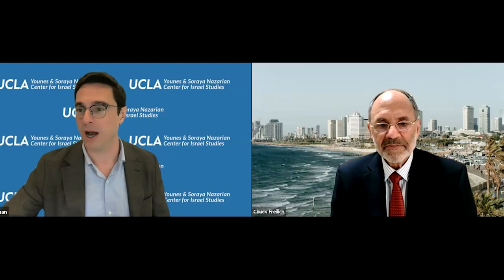Israel and the Cyber Threat: How the Startup Nation Became a Global Cyber Power | Chuck Freilich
Professor Chuck Freilich discusses the in-depth study he co-authored with Dr. Matthew S. Cohen and Professor Gabi Siboni, which details how Israel, the “startup nation," geared up to address the unprecedented cyber threat it faced—and still faces—and in the process became one of the world's top cyber powers.

Israel is subject to a nearly constant daily barrage of cyber attacks from Iran, Hezbollah, Hamas and beyond, at times even from close allies. Virtually every possible computer system in Israel, civil and military, has been targeted. A successful attack on Israel’s electric grid, or communications and transportation systems, could not only shut down the country, but expose it to severe military peril.

The book presents the cyber threat Israel faces, the governmental institutions it has established to cope with it, the remarkable cyber security industry it has developed, second only to the United States, and the educational system it has established, from elementary school through university, to train the highly skilled technological manpower needed. The book further addresses the threat on the military level and the role of cyber in Israel’s military strategy, including the famous “Stuxnet” cyber attack, conducted together with the US, which destroyed thousands of Iranian nuclear centrifuges without firing a shot.

Professor Chuck Freilich, a former deputy national security adviser in Israel and long-time senior fellow at Harvard's Belfer Center, teaches political science at Columbia, NYU and Tel Aviv universities. His primary areas of expertise are the Middle East, U.S.-Middle East policy, and Israeli national security policy. Dr. Freilich is the author of Zion’s Dilemmas: How Israel Makes National Security Policy (Cornell Press, 2012); Israeli National Security: A New Strategy for an Era of Change (Oxford Press, 2018); and Israel and the Cyber Threat: How the Startup Nation Became a Global Cyber Power (Oxford Press 2023). He has published numerous academic articles and over 150 op-eds, and appears frequently as a commentator on U.S., Israeli and international television and radio stations. Freilich holds a Ph.D. and M. Phil in International Relations from Columbia University, and M.S. and B.A. degrees from Tel Aviv University and The Hebrew University of Jerusalem, respectively.

Prof. Dov Waxman (moderator) is the director of the UCLA Y&S Nazarian Center for Israel Studies. He is a Professor of Political Science and The Rosalinde and Arthur Gilbert Foundation Chair of Israel Studies at UCLA. He has also been a visiting fellow at Tel Aviv University, Bar-Ilan University, the Hebrew University of Jerusalem, and Oxford University. Professor Waxman's research focuses on the conflict over Israel-Palestine, Israeli politics and foreign policy, U.S.-Israel relations, American Jewry’s relationship with Israel, Jewish politics, and anti-Semitism. He is the author of dozens of scholarly articles and four books, most recently The Israeli-Palestinian Conflict: What Everyone Needs to Know (Oxford University Press, 2019). Professor Waxman received his Ph.D. and M.A. from the School of Advanced International Studies at Johns Hopkins University, and his B.A. degree from Oxford University.